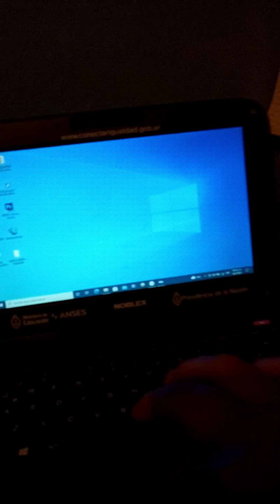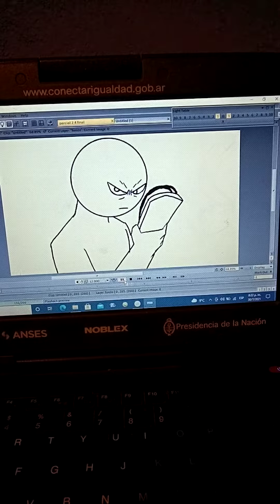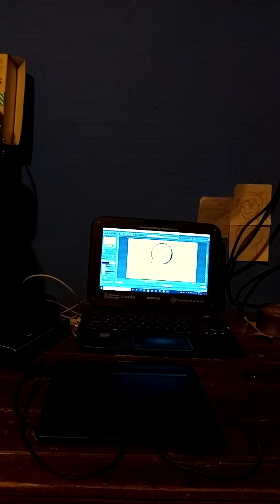dia 1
bueno, lo que quiero hacer es subir videos si es posible menos de 1 minuto para mostrar el día a día de mi facultad, actualmente estoy cerca de los finales del primer cuatrimestre y ando un poco atrasado así que está sería una forma como para ponerme hacer algo.